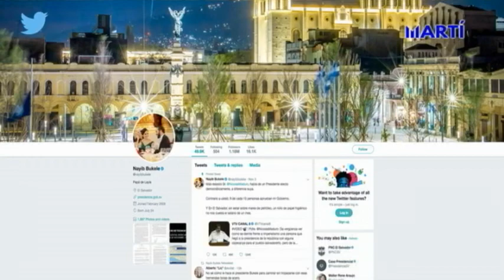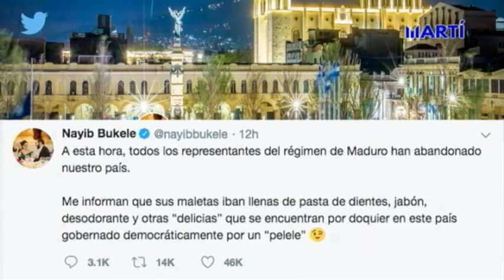Juan Guaidó instó al pueblo venezolano a protestar el 16 de noviembre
El presidente encargado Juan Guaidó y varios líderes políticos opositores reiteraron la convocatoria  a protestar el próximo 16 de noviembre. El perseguido diputado, Juan Pablo Guanipa, que permanece en la clandestinidad, en Caracas, también reiteró el llamado a protestar.